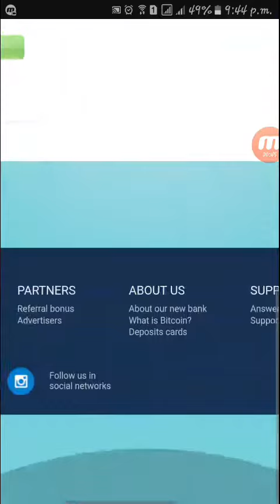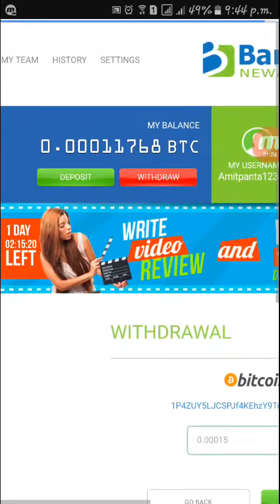"New Age Bank"0.0035000 btc per day free without investment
2. Earn 2$ to 20$ per day